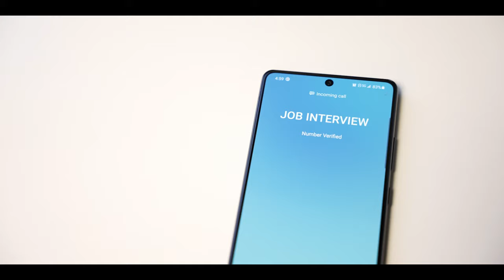YESU - Julia Ngoyi ( Official Video )